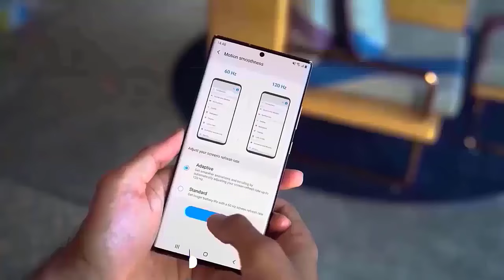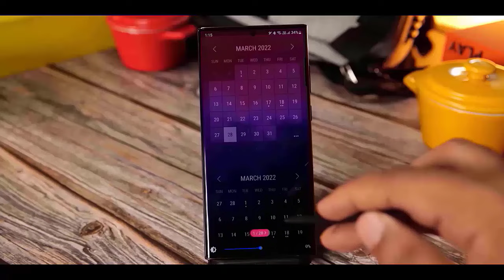Samsung Galaxy S25 Ultra - Samsung SURPRISED Apple Again